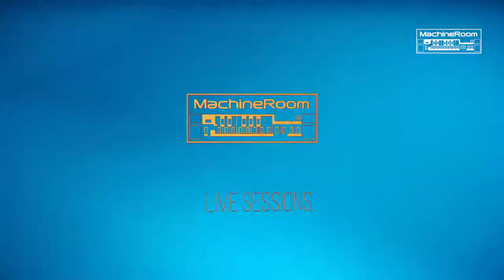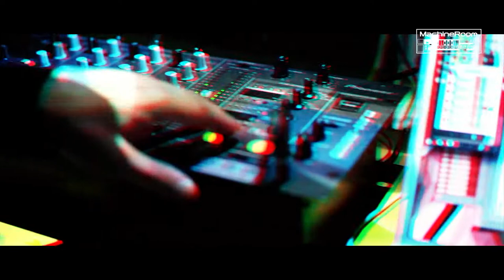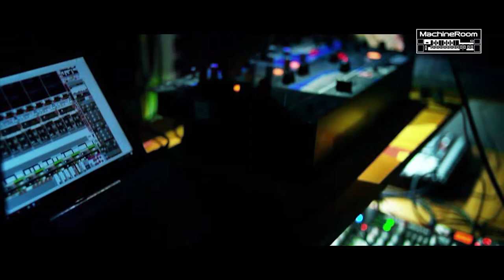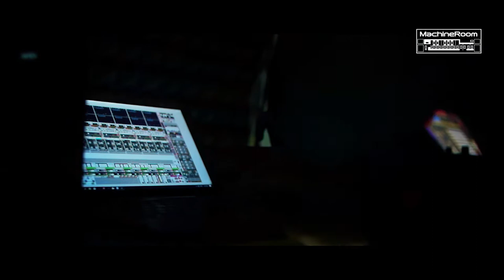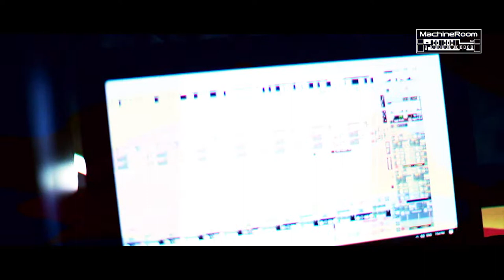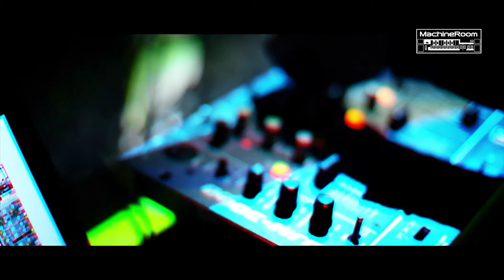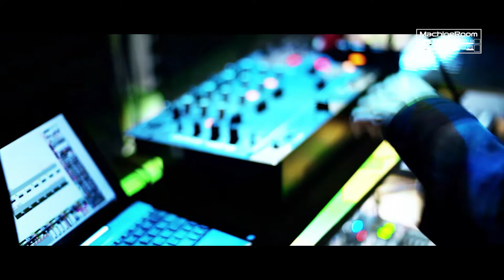V4W.ENKO live @ MachineRoom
V4W.ENKO is a sound and visual project. It was started in 2007. Based in Kyiv, Ukraine.

MachineRoom is a сozy room for synthesizers, drummachines and other musical gear. Headquarter of Subself Records. Ukraine, Kiev, Gogolevskaya.27